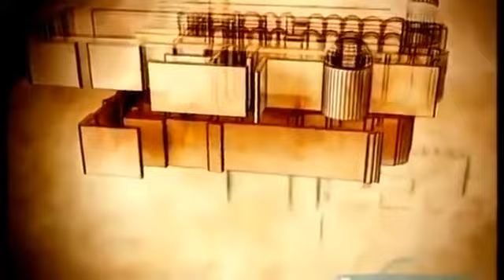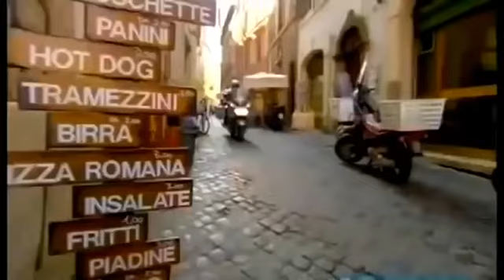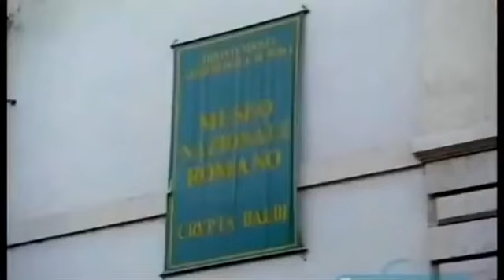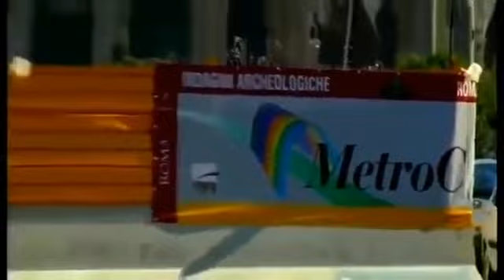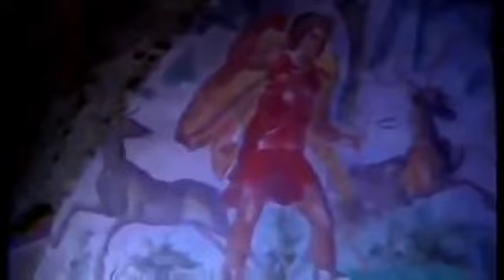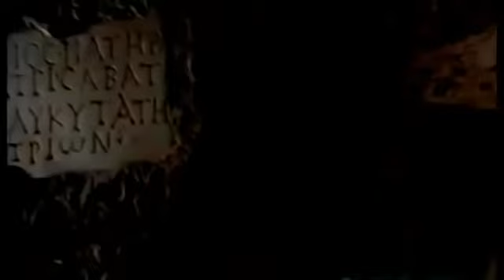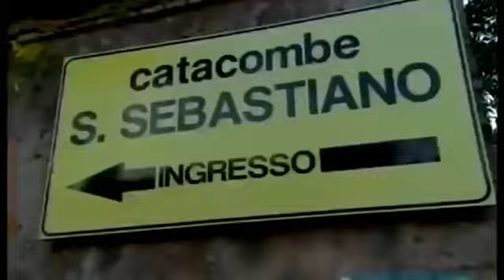Подземный Рим. Тайны Вечного города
Катакомбы Рима – древние подземные лабиринты-некрополи, в которых язычники и первые христиане хоронили своих умерших. Города мертвых многое могут поведать живым, потому что они практически не испытывали влияний извне на протяжении столетий, тогда как город живых, Рим, неоднократно перестраивался и изменял свой облик. Дорогие зрители!